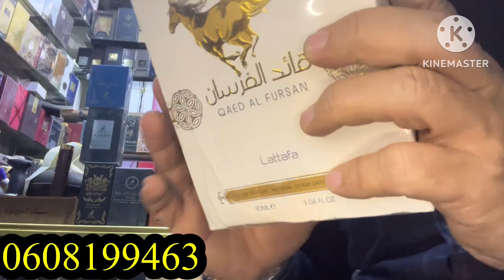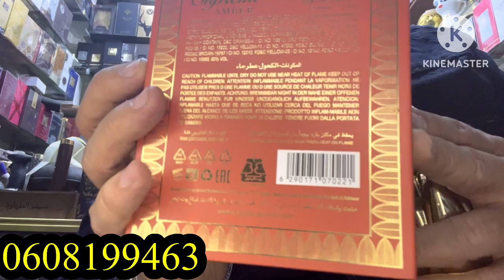الجديد و حصريا عند بيت الفخامة🚨مجموعة رائعة لبدائل العطور للنساء و الرجال🔥واثمنة مايمكنش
الدار البيضاء عين الشق شارع أمكال قرب الإذاعة داخل سوق ياسمينة
رابط الصفحه الرسميه 👇👇👇
البخور الذكي
العطور الرجالية
افضل العطور النسائية
افضل العطور
افضل العطور العربية
أفضل العطور الرجالية 2020
افضل العطورات الرجالية
افضل العطور العربية للرجال
افضل العطور النسائية المثيرة
افضل العطورات النسائية
افضل العطور العربية للنساء
افضل العطور النسائية
افضل العطور الرجالية
افضل العطور الشرقيه اندن
افضل العطور والعود في عزن
افضل العطور للنساء
عطور الهمبرا
عطور الهمبرا مصر
عطور الهمبرا الاردن
عطورات الهمبرا
عطور دار الهمبرا
عطر الهمبرا عود
افضل عطور الهمبرا
عطور الهمبرا اسبانيا
عطور الهمبرا
عطور شركة الهمبرا
عطور دار الهمبرا
افضل عطور شركة الهمبرا
عطر ميزون الهمبرا
 عطور الشعر,عطور,الشعر,تعطير الشعر,اجمل عطور الشعر,افضل عطور الشعر,كيفية تعطير الشع

عطور لطافه للعطور
عطور لطافه كوك

عطور لطافة
عطور لطافة للنساء
عطور لطافة رجالي
عطور لطافة الصيفية
عطور لطافة للشعر
عطور لطافة للرجال
عطور لطافة الامارات
عطور لطافة صيفية
افضل عطور لطافة للنساء
احسن عطور لطافة
اقوى عطور لطافة
تجربة عطور لطافة
بدائل عطور من لطافة
عطور الشعر من لطافة
عطور لطافة
عطور
عطور نسائية
عطور ابراهيم القرشي
عطور عبد الصمد القرشي
عطور قصة
عطور ديور
عطور رجالي
عطور عربية
عطور دخان
عطور النيش

عطور رجالي
عطور نسائية
عطور عبدالصمد القرشي
عطور عربيه
عطور الرصاصي
عطور نسائية امازون الامارات
عطور رجاليه
عطور رجالي اصلي
عطور رجالي خليجي
عطور قصه

عطور الرصاصي
عطور رسيس
عطور اجمل
عطور رجاليه
عطور نسائية
عطور فرنسية
عطور ديور
عطور شانيل
عطور ابراهيم القرشي
عطور فيصل الدايل

عطور المفضلة
عطور صيفية للرجال
عطور قصة
عطور رجالية
عطور زارا
عطور بازل
عطور لافيرن
عطور صيفية
عطور لطافة
عطور نسائية
عطور النيش
عطور عبدالصمد القرشي
عطور ارماف

عطور درعه
عطور اجمل
عطور رسيس
عطور شانيل
عطور امواج
عطور ديور
عطور فيصل الدايل
عطور الرصاصي
عطور ريف
عطور لافيرن
عطور نسائية
براز ارتفاع مضادة
ملكة اللوح الأمامي
ارتفاع شريط البراز
ملك اللوح الأمامي
أرجوحة شبكية
شجرة القاعة
طاولة ارتفاع العداد
اللوح الأمامي
الألواح الأمامية الملكة
الألواح الأمامية
Fragrance World

what are the chanel statistics
where can one purchase fragrance oil
what is the abstract noun for fragrant
what was the